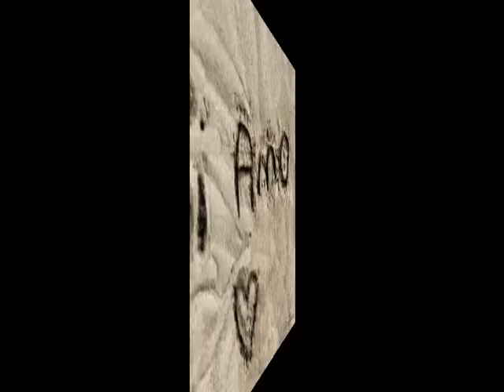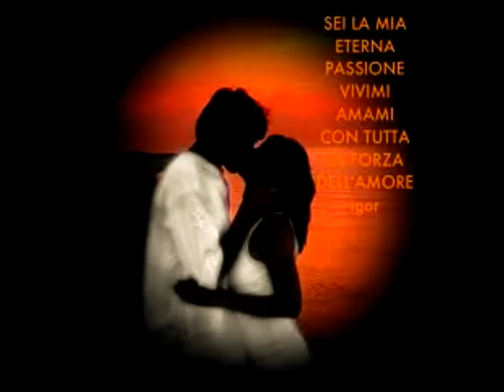joel el-insuperable (esa muchacha me gusta a mi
tu sabes una baina nueva